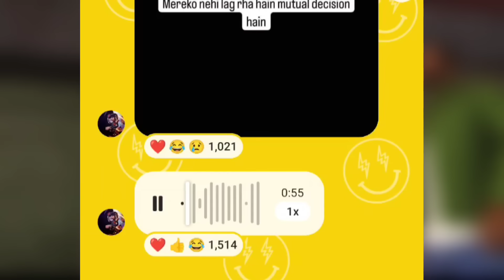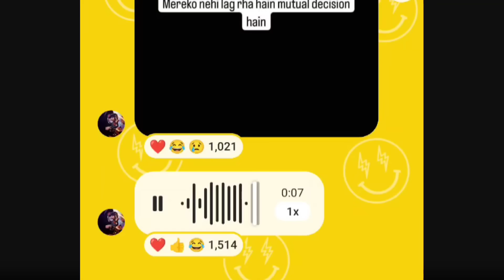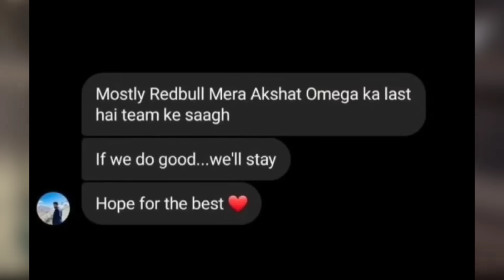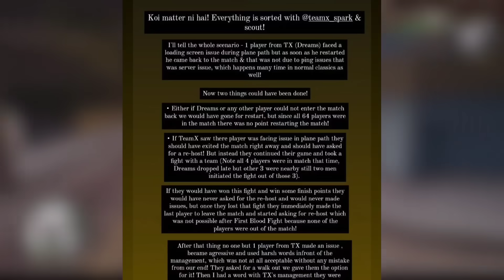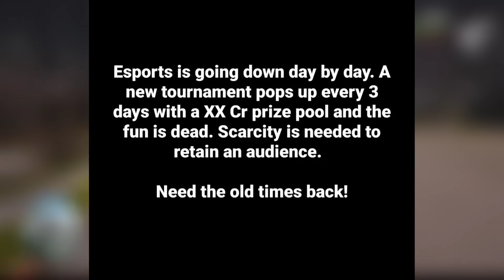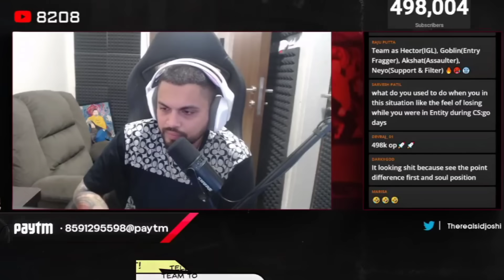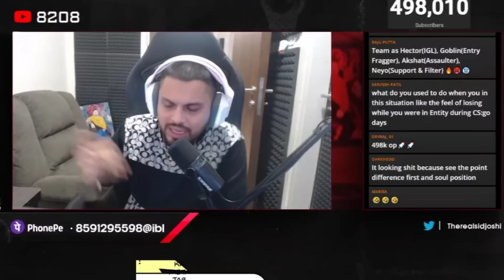Soul Player Cried 😐 Sid on Major Mistake • Scout Missing Aditya • Clutchgod New Team • Tx New Lineup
Timestamps :
00:00 Godlike Complete New Roster
00:19 Godlike New Assaultor
00:33 Scout Clarify Why Aditya Left Tx
01:44 Scout Missing Aditya
02:09 Clutchgod Decided to make His Lineup
02:32 Major Lineup Changes in BGMI
02:57 Soul Fake Screenshot Going Viral
03:19 Tx Vs UE Matter Conclusion
04:10 This is Something Serious
04:28 Soul Management Changes Possible?
04:57 Stop Spamming This
05:19 Team Soul New Addition
05:43 Team Soul Clear Vision 🚀
08:23 Soul player Cried After This

Summary -